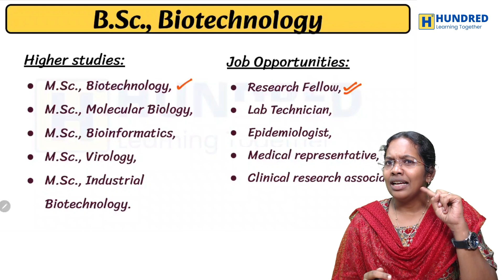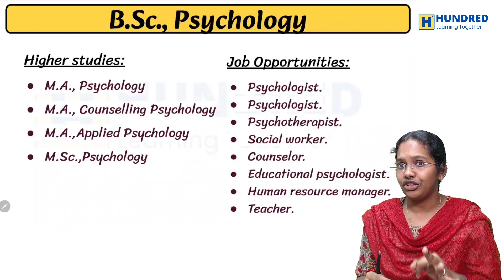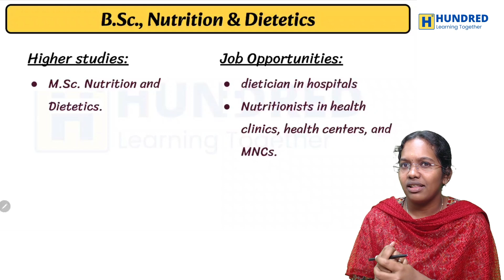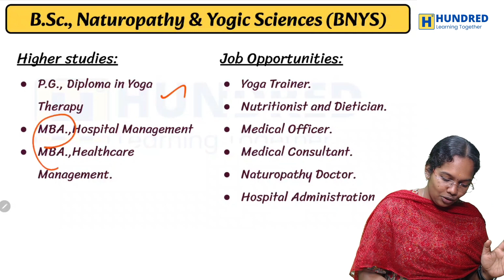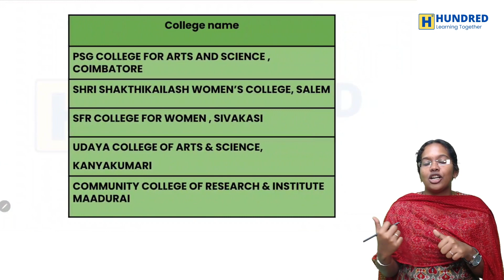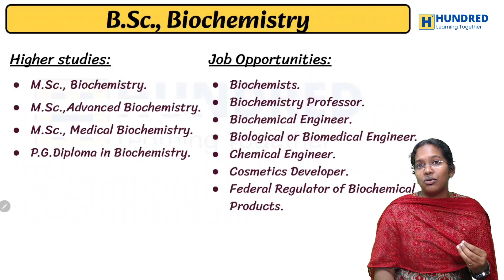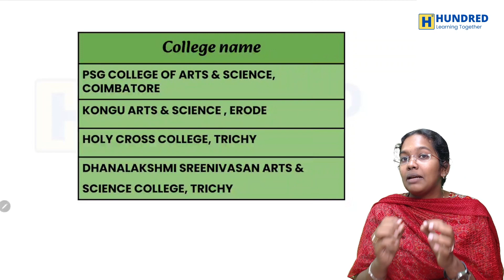tngasa Top colleges and cut off details for Biology Courses in Tamil Nadu 2023 | Career Guidance